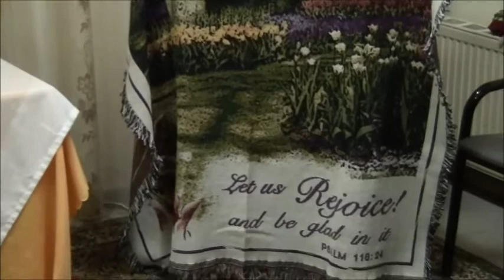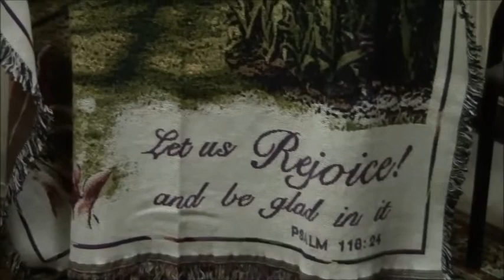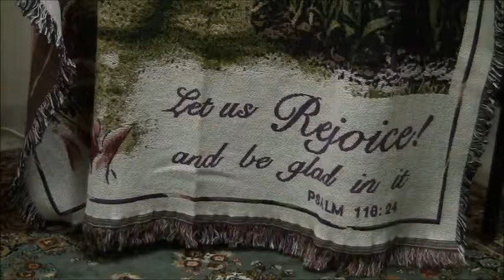Avrasya Pentikostlari 24 Ocak 2016 Part 1